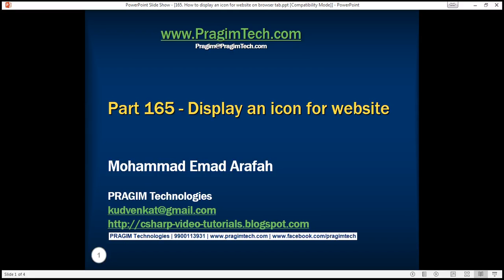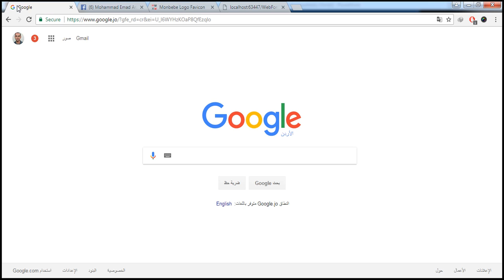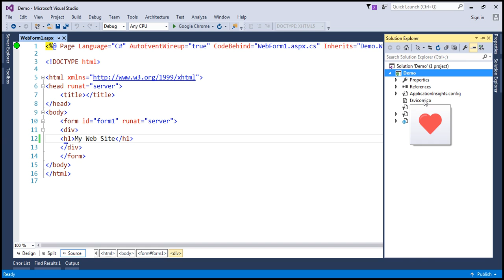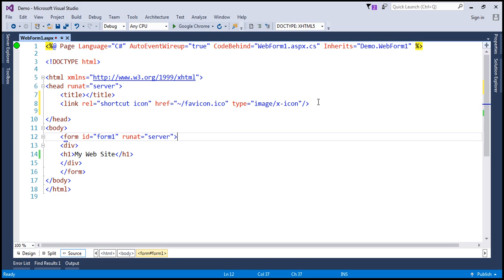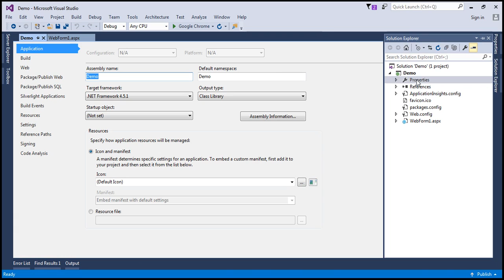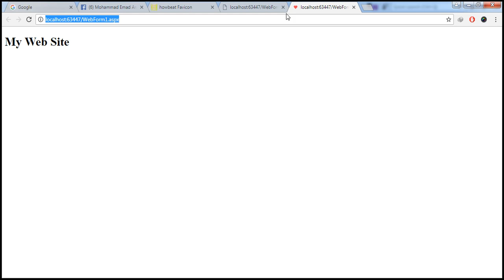How to display an icon for website on browser tab in arabic